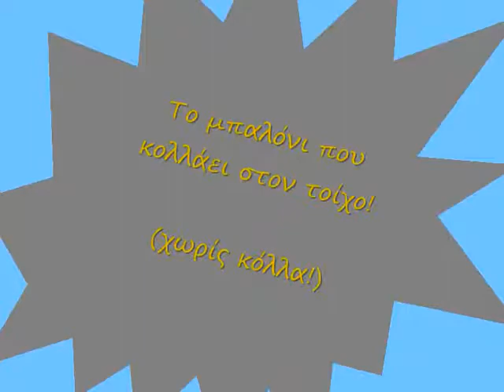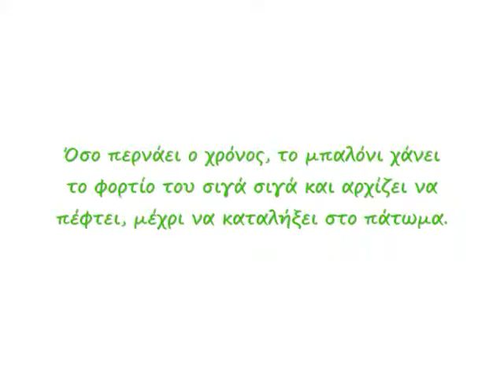Κολλήστε ένα μπαλόνι στον τοίχο! (χωρίς κόλλα!)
Ένα από τα απλούστερα πειράματα στατικού ηλεκτρισμού που εντυπωσιάζει με τη μαγεία του!!